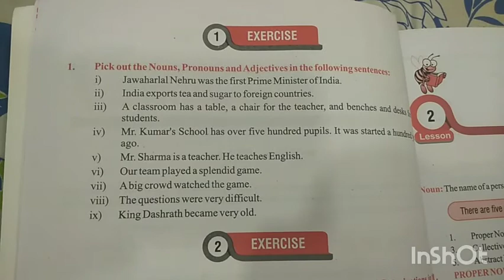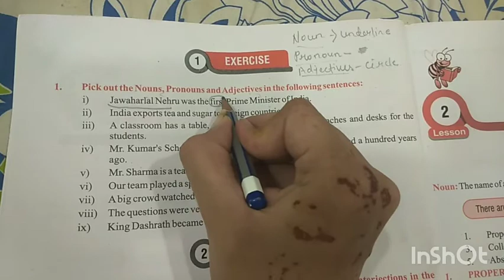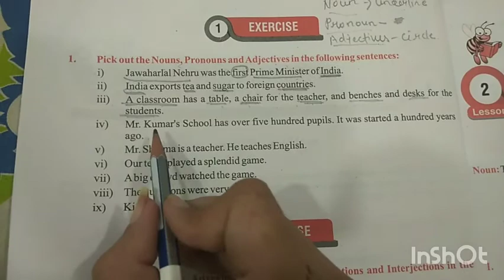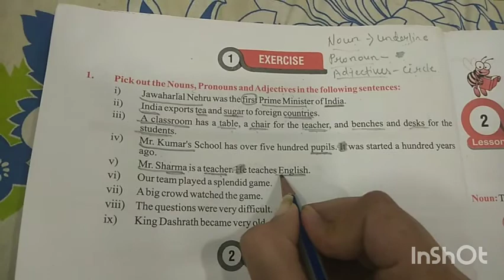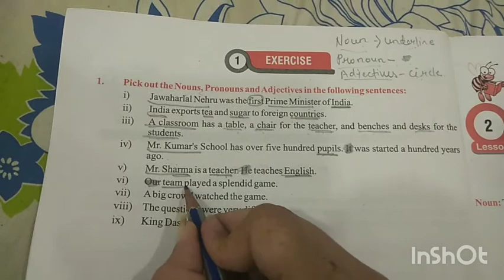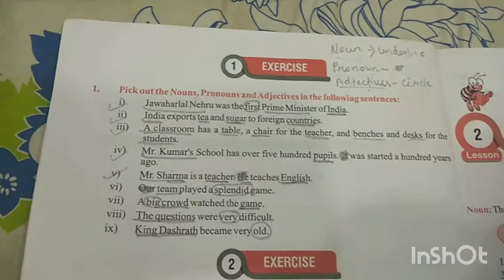Class -8th English grammar chapter -1(part-2)